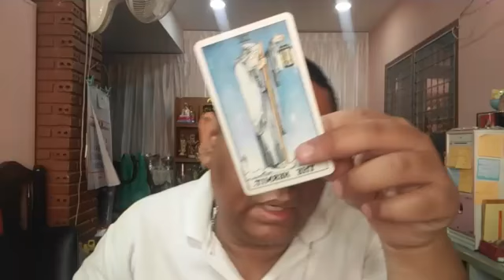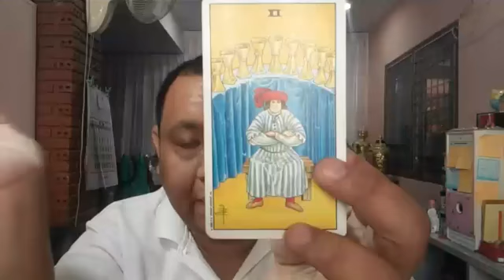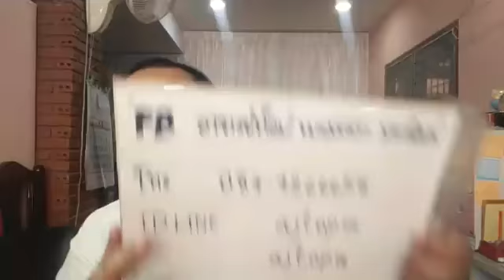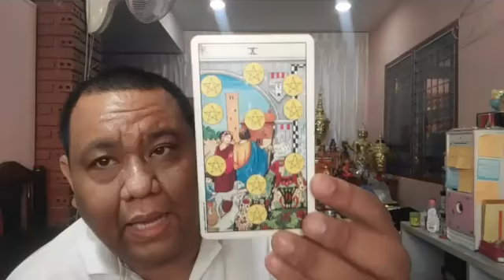อ ท๊อป วชิระ ไลฟ์สดดูดวงไพ่ยิปซี ตอนที่ 618